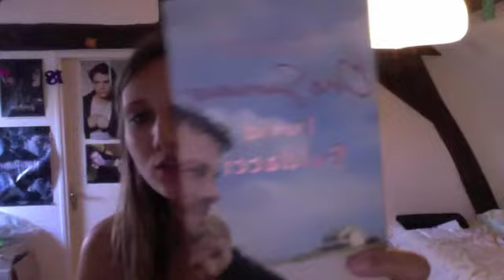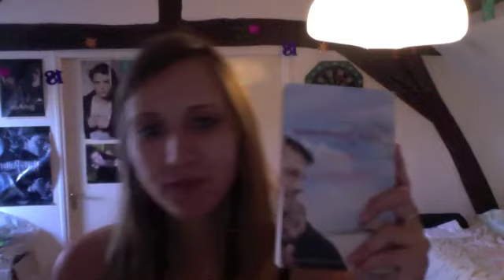Book Haul/In My Mailbox #11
Petit book haul en ce dimanche 12 août ! De belles acquisitions pour moi :
Cette chanson là de Sarah Dessen
Rebecca Kean tome 2 Pacte de Sang de Cassandra O'donnell
One Summer de David Baldacci (merci mon chéri !)